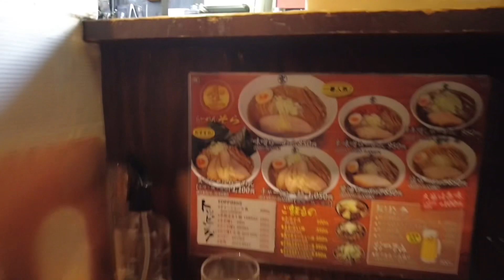Japan Travel Sora Ramen Sapporo 札幌空拉面| Travel in Japan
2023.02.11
晚餐来尝尝札幌本地很有名的空拉面Sora Ramen
我点的味增拉面，汤底非常浓郁，稍微有点点咸。我非常喜欢它的叉烧，肥瘦刚好。面条是偏软的，我很喜欢。用最简单的食材做出美味的拉面。店里只有两个年轻的师傅，但是非常忙碌。店里只有10个座位。晚上9点多来的，排队基本30分钟以上。
We came to try Sora Ramen, a famous local ramen in Sapporo, for dinner.
The miso ramen I ordered has a very rich soup base and is slightly salty. I really like its ChaShu, which contains lean and fat. The noodles are on the softer side, which I like a lot. The ingredients are simple but the ramen is very flavourful.
There are only two young chefs in the shop, but they are very busy. There are only about 10 seats in the restaurant. I came after 9 o'clock in the evening, and the line up was basically more than 30 minutes.